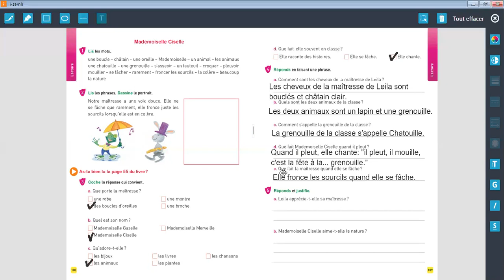EB2 correction p 108 109